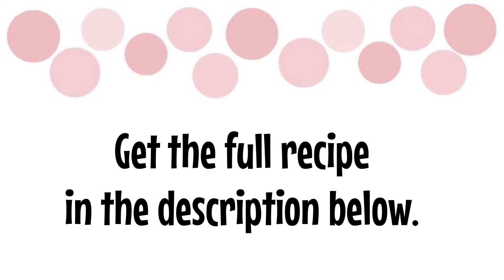Disney World Cheeseburger Pods Recipe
These cheeseburger bao buns are an easy snack that look and taste just like the Cheeseburger Steamed Pods available at Disney Animal Kingdom's Satu'li Canteen! They quickly come together using pre-made biscuit dough with a delicious cheeseburger filling and are steamed quickly in your Instant Pot.

Ingredients
3 Cans of Refrigerated Biscuit Dough
1 Pound Ground Beef
1 Cup Shredded Cheddar Cheese
1/2 Cup Ketchup
1/4 Cup Dill Pickle Relish
2 Tablespoons Yellow Mustard
1 Tablespoon Brown Sugar
1/2 Teaspoon Garlic Powder
1/2 Teaspoon Seasoned Salt
1/4 Teaspoon Black Pepper

Instructions
How to Make Copycat Cheeseburger Steamed Pods (Bao Buns)
Begin by browning the ground beef in a large frying pan over medium-high heat.
When thoroughly cooked, add the ketchup, mustard, relish, brown sugar, garlic powder, seasoned salt, and pepper and mix together.
Add the shredded cheddar cheese to the beef mixture and stir until the cheese is fully melted. Set aside.
Remove the biscuit dough from the cans and use a rolling pin to flatten each circle.
Add 1 tablespoon of the cheeseburger mixture to the center of each dough circle.
Carefully fold the dough up over the meat and pinch the top. (Watch the video to see how to do this). Don't worry about making them look pretty, just make sure the top is completely closed.
Add parchment paper to the bottom of a steamer basket insert for an Instant Pot and place the pods inside.
Fill the bottom of your Instant Pot with 1 cup of water and place the steamer basket inside.
Place the lid on the Instant Pot and make sure the valve is set to seal.
Push the Pressure Cook button and cook the buns for 4 minutes.
Allow the steam to release naturally for 10 minutes, then open the valve and remove the lid.
Serve your Disney Cheeseburger Pods with your favorite side dish!